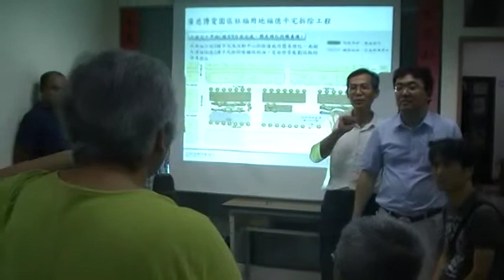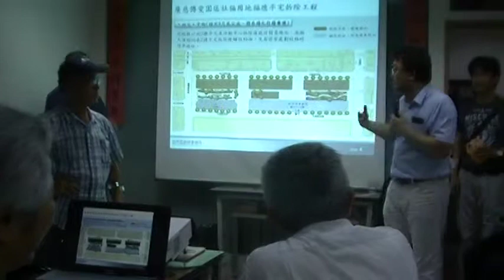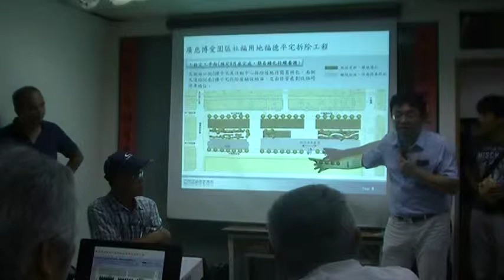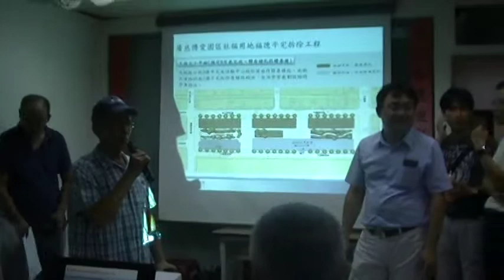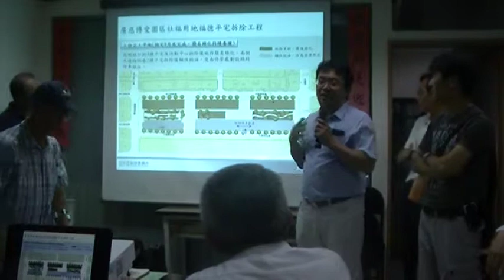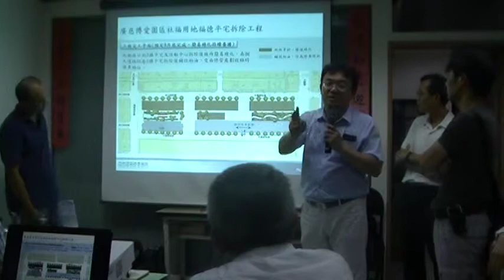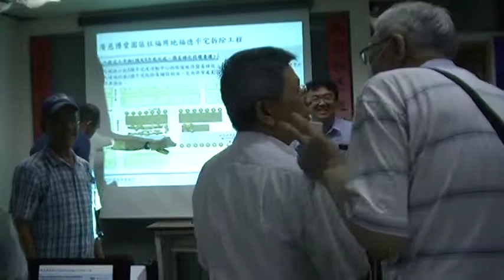林口街80巷的居民的土地有兩筆包括道路有繳稅，原來免費的停車現在要收費？MOV086